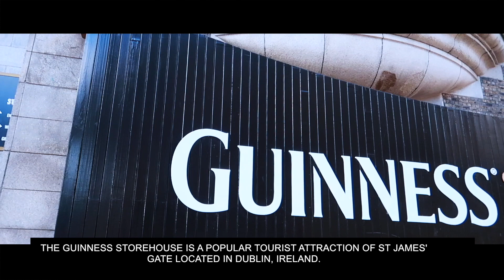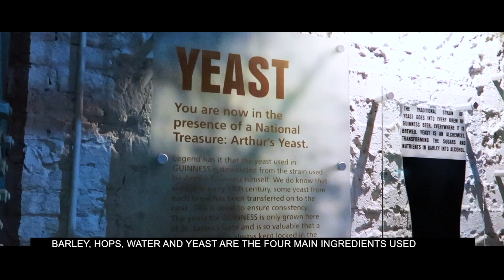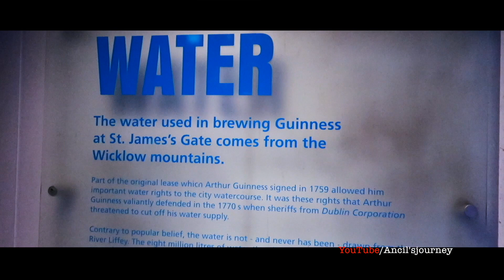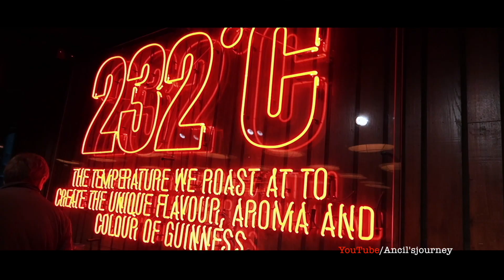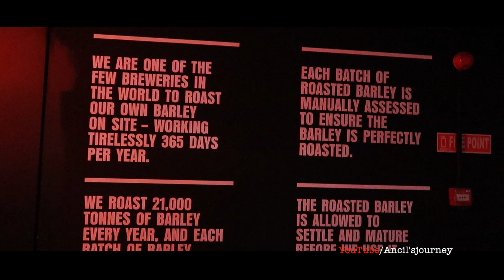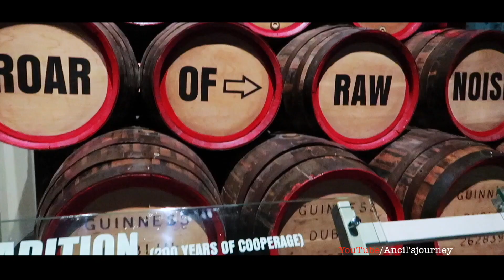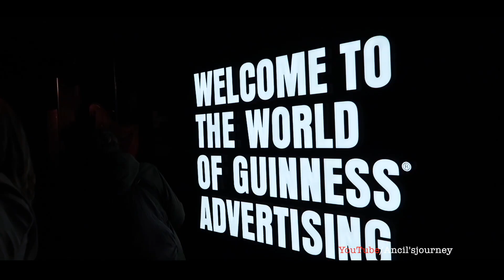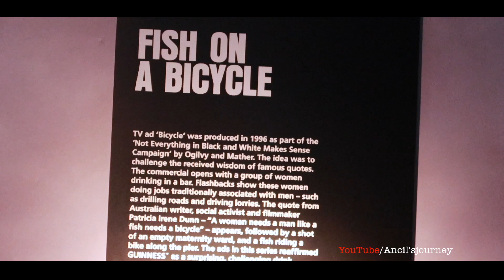Guinness Storehouse Ireland/അയർലണ്ടിലെ ഗിന്നസ് സ്റ്റോറിലെ വിശേഷങ്ങൾ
Guinness Storehouse is a tourist attraction at St. James's Gate Brewery in Dublin, Ireland.It is open from 9.30am daily and closing at 5pm.The Storehouse covers seven floors surrounding a glass atrium shaped in the form of a pint of Guinness.